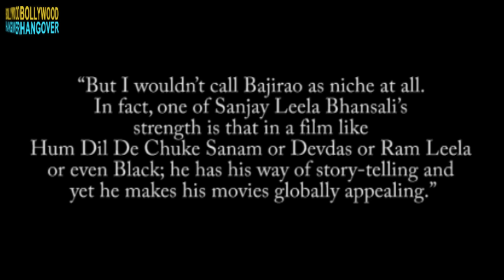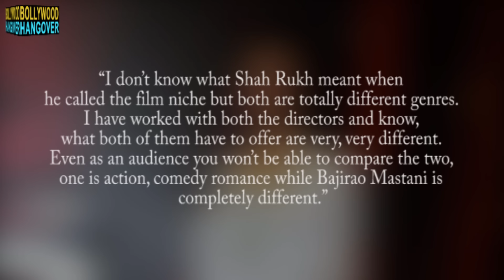Deepika Padukone UPSET with Shahrukh Khan | Bajirao Mastani v/s Dilwale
The Bajirao Mastani actress Deepika Padukone is apparently upset with Dilwale actor Shahrukh Khan for his statement with Bajirao Mastani being a Niche film. Both the films are releasing on the same date ie on 18th November 2015.